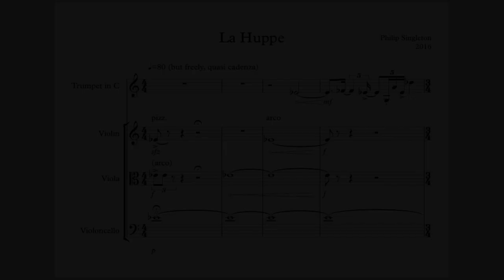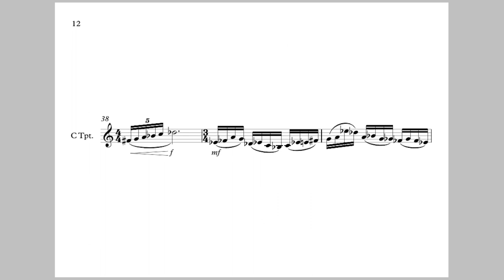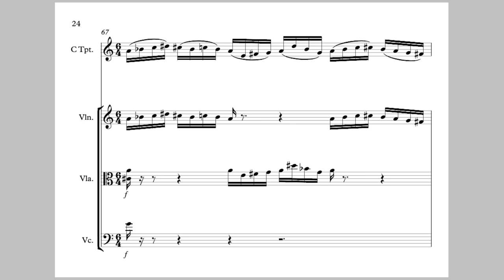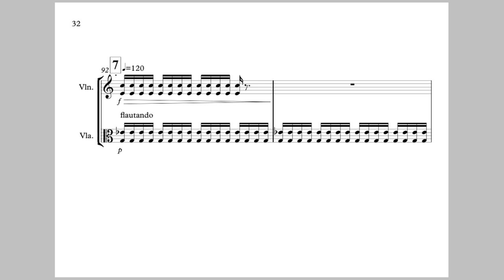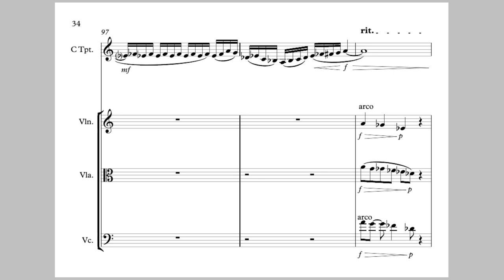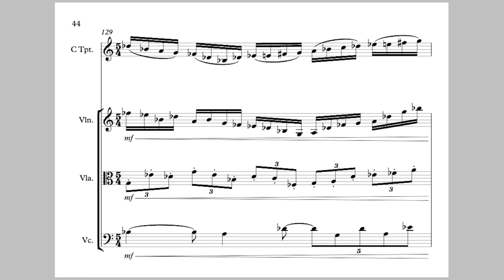Philip Singleton: La Huppe - for Trumpet in C and String Trio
Philip Singleton, trumpet
String Trio
Hampshire Festival of New Music, June 2016

Copyright: The Composer, 2016
Score and parts available from the composer